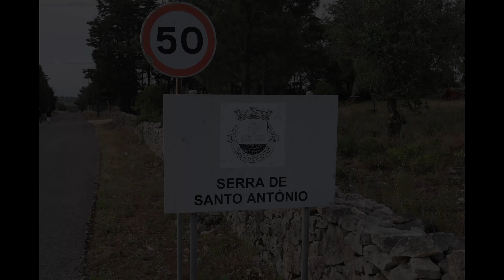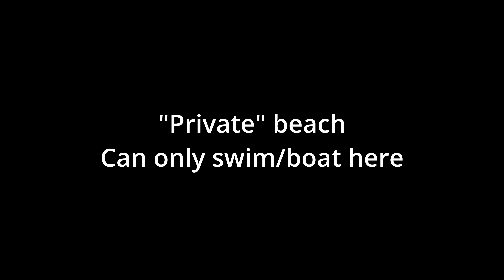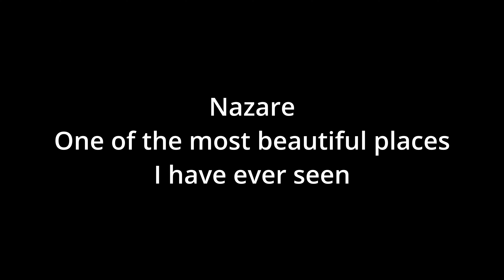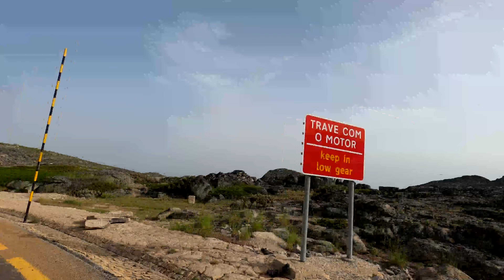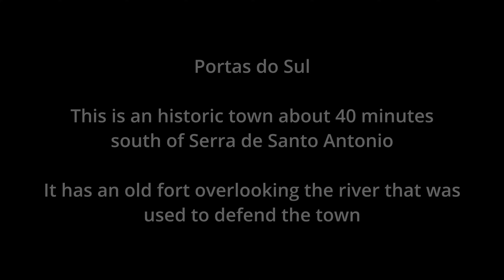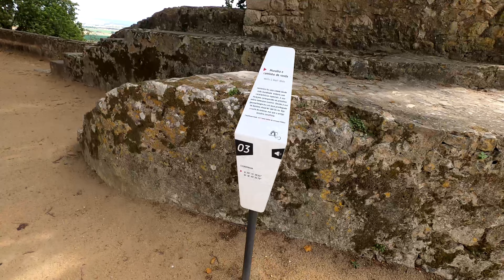Portugal Vacation Highlights 2022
Timestamps for various places:
Festas: 1:16
Praia de Luz Beach House:  4:46
Lagos Kayaking:  8:41
Guarda Cathedral View:  15:41
Nazare bottom:  16:53
Nazare top:  18:42
Praia do Norte: 20:20
Serra da Estrela drive down:  21:12
Quinta da Regaleira:  27:58
Portas do Sul:  29:39